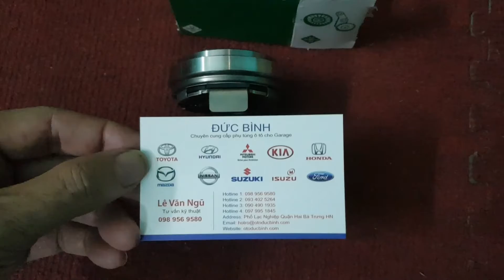Bi Tê Chevrolet Spark Matiz 3 25186768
Tên sản phẩm:  Bi Tê Chevrolet Spark Matiz 3
Mã sản phẩm: 25186768
Xuất xứ: Korea